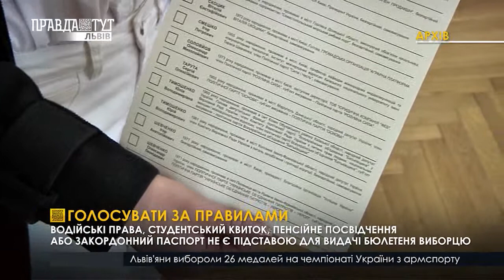Голосувати за правилами. ПравдаТУТ Львів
Реалізувати своє право голосу правильно. Під час першого туру виборів президента чимало українців не змогли проголосувати. А все через відсутність необхідних документів у виборців. Це й стало найчастішою причиною відмови у видачі бюлетеня.